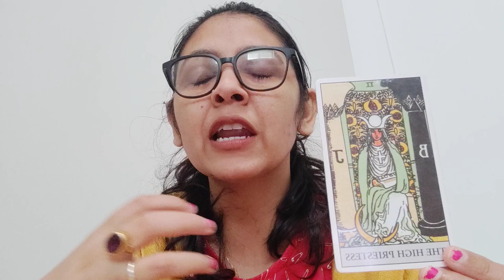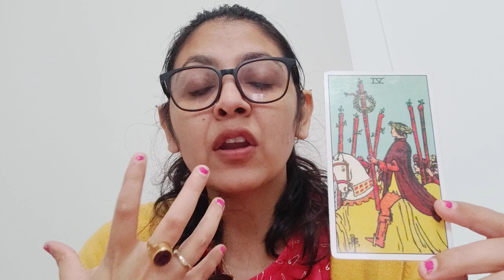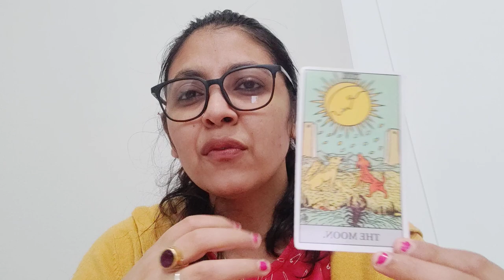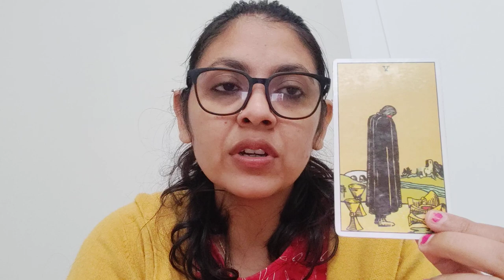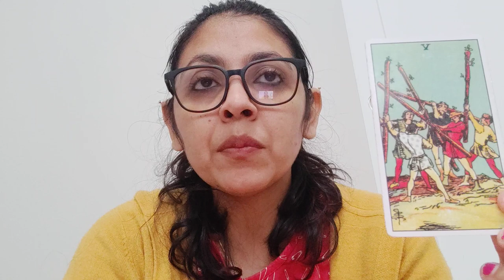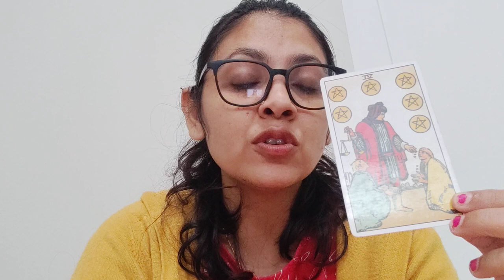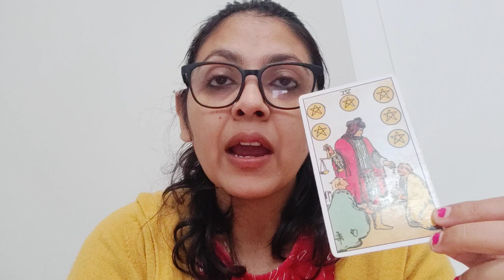SCORPIO ♏,(22-28AUG),HEALTH,WEALTH,STUDENT, CAREER, MARRIED COUPLES AND GUIDANCE!